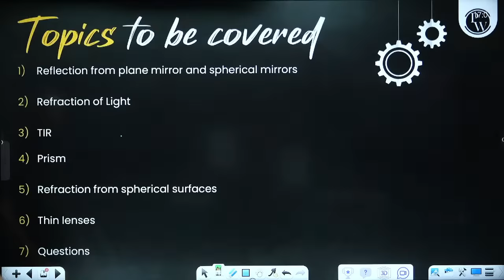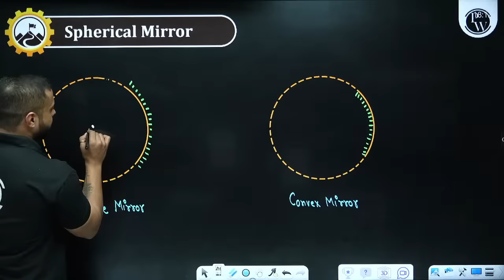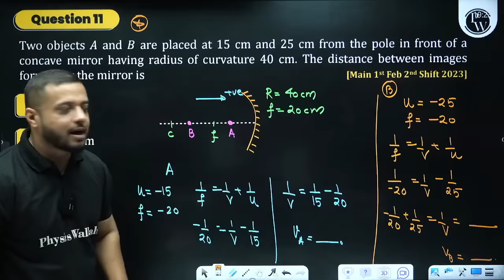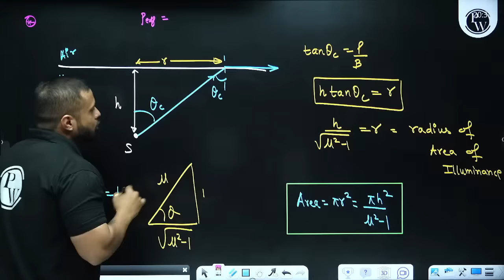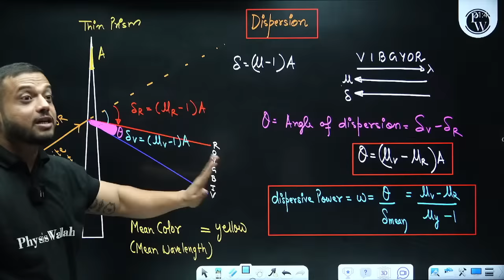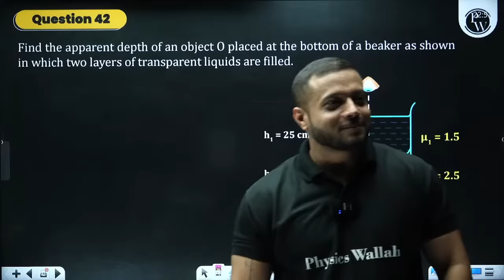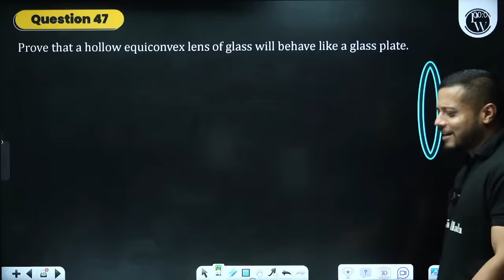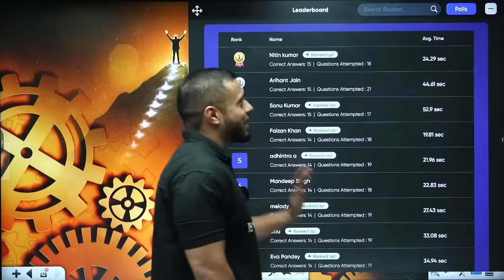RAY OPTICS in 1 Shot: All Concepts & PYQs Covered || JEE Main & Advanced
Master Ray Optics in one shot for JEE Main & Advanced! 🌈 This comprehensive tutorial covers all concepts and solves previous year questions, ensuring a thorough understanding. Elevate your optics knowledge and ace your exams effortlessly.
MANZIL 2024 Batch Description :
🚀 This batch is Completely FREE for all the students aiming for JEE MAINS 2024
🚀 Will cover the complete JEE Syllabus of Physics, Chemistry & Mathematics
🚀 Each Class will be LIVE on our JEE Wallah YouTube Channel
🚀 Chapter One Shot will be conducted with PYQ’s
🚀 The Weekly Schedule will be provided in the community section of JEE Wallah’s YT Channel & Announcement section of the PW App
🚀 Daily Practice Sheet with Text solutions will be provided.
🚀 Weekly Tests based on the Syllabus of that week will also be conducted.
🚀 Classes will start from 22nd November 2023
⏳ 𝐓𝐢𝐦𝐞𝐬𝐭𝐚𝐦𝐩𝐬:
00:00 - Introduction
10:15 - Reflection and laws of reflection
25:17 - Plane mirror
1:10:16 - Spherical mirror
1:17:58 - Ray diagrams
1:26:50 - Mirror formula and Magnification
1:33:15 - Sign convention
1:45:08 - Velocity magnification
2:38:09 - Refraction and laws of refraction
2:52:57 - Glass slab
3:00:00 - Total internal reflection
4:09:41 - Prism and its types
4:19:49 - Deviation of prism
4:24:51 - Maximum and minimum deviation
4:34:03 - TIR in prism
4:37:40 - Thin prism and dispersion
5:06:57 - Refraction from spherical surfaces
5:33:36 - Shift and apparent depth
5:54:37 - Shift by slabs and multiple slabs
6:14:37 - Thin lenses and its types
6:40:57 - Lens makers formula
7:17:06 - Combination of lenses
7:34:01 - Important points
7:48:50 - Cutting of a lens
7:58:26 - Power of concave mirror and convex lens
8:16:57 - Thank You Bacchon